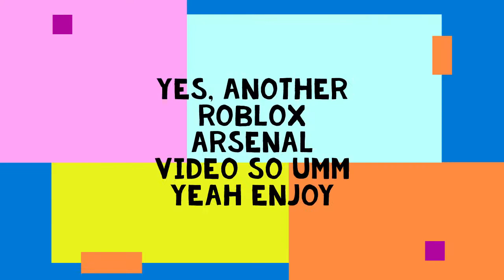Roblox Arsenal Part 3 I Think